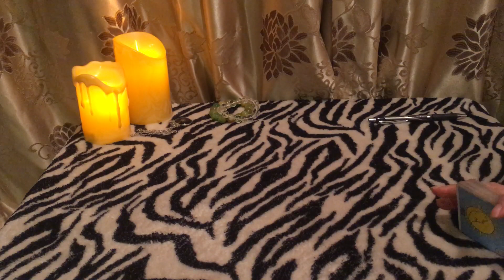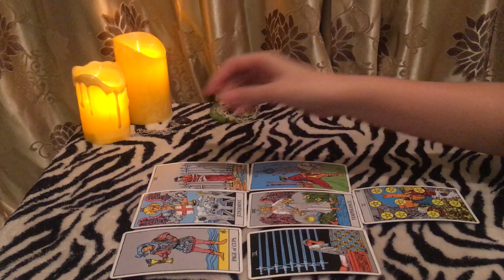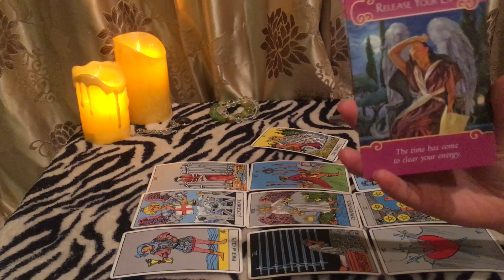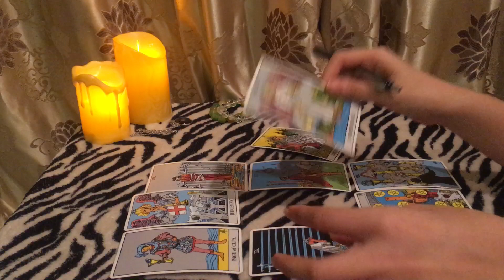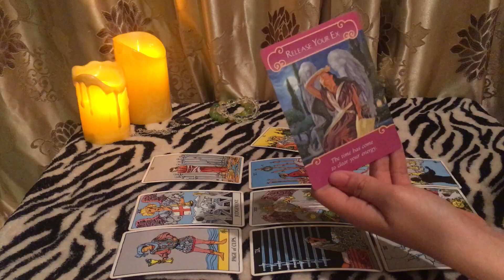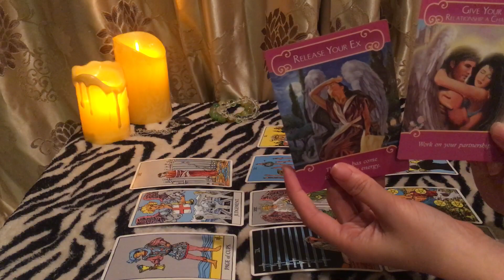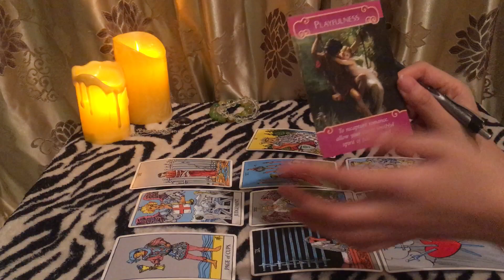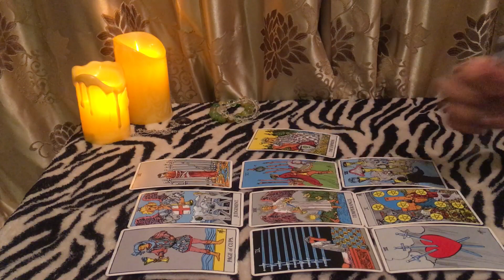ดูดวงความรัก ราศีตุล เดือนตุลาคม-ธันวาคม 2560 libra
ดูแบบ western astrology ผู้ที่เกิดวันที่ 22ก.ย.-21ต.ค
Line : jasminezzz
Line : @jasminesj569